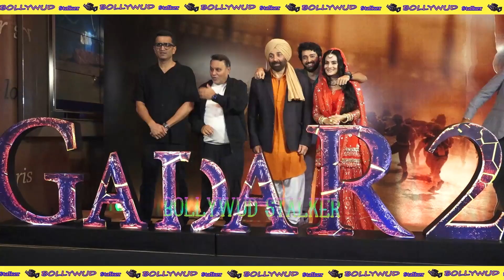Gadar 2 OFFICIAL TRAILER Launch Sunny Deol, Ameesha Patel & Anil Sharma